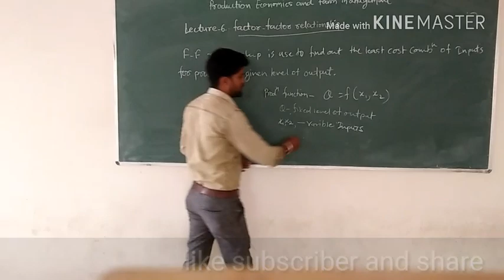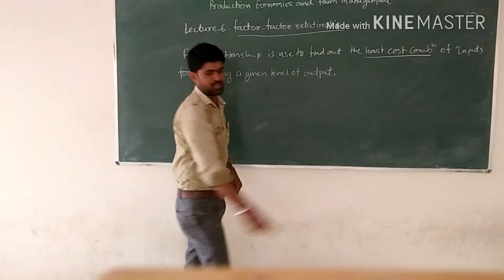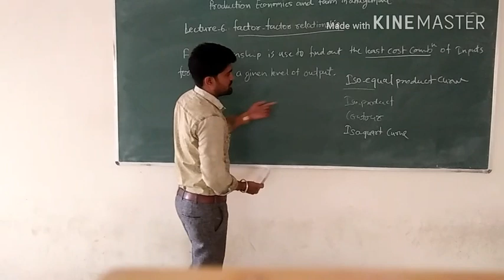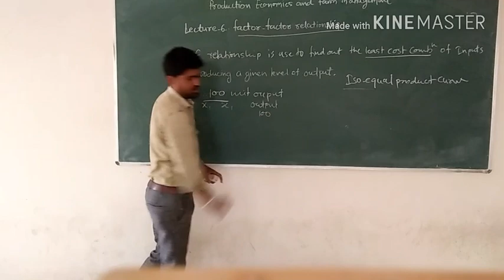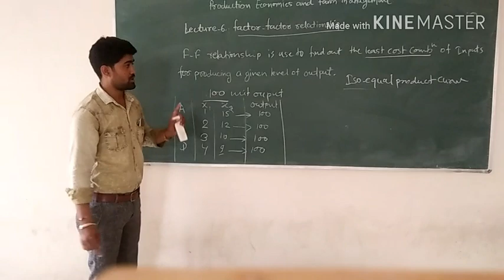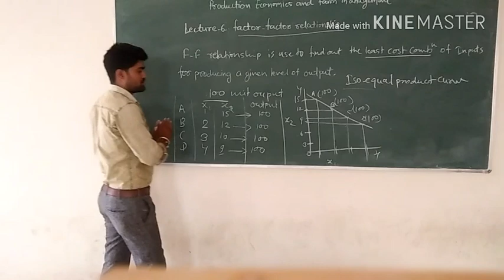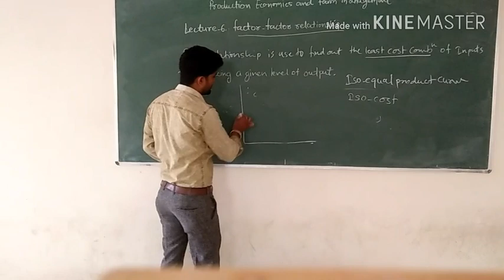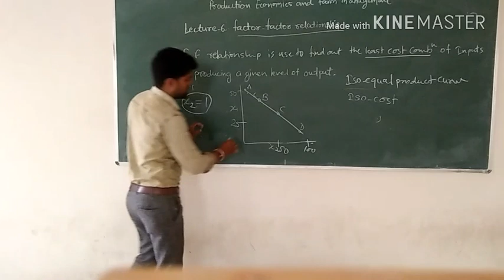factor-factor relationship ! FACTORS OF PRODUCTIONS ! Avinash jangid! agricultural digest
this video describe briefly factor factor relationship . what is factor factor relationship use of F-F relationship.